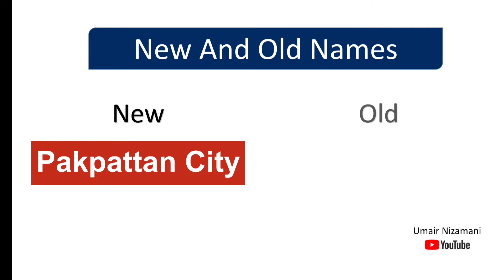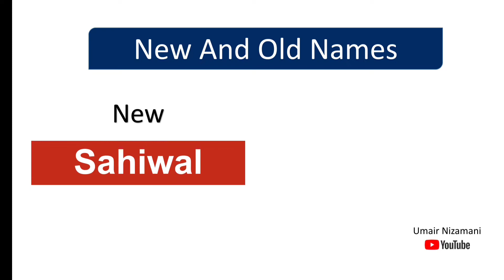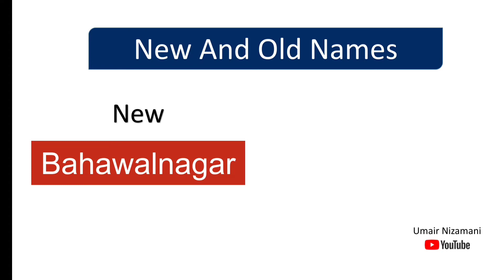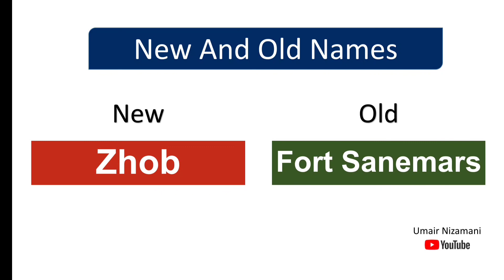Old and new names of Pakistani cities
In this  video I have discussed a very important topic of general knowledge, old names of Pakistani cities.
This topic is very useful in preparation of job tests like fpsc, spsc, ppsc, etea, nts, pts, pak army tests etc.
Below are few new and old names of Pakistani cities:

1) Old name of Islamabad is Rajshahi
2) Old name of Pakpattan is Ajodhan Pur
3) Old name of Karachi is Kalachi
4) Old name of Lahore is Mehmood Pur
5) Old name of Quetta is Shalkot
6) Old name of Sahiwal is Montogomery
7) Old name of Faisalabad is Lyall Pur
8) Old name of Peshawar is Persha Pur
9) Old name of Gujranwala is Khan Pur
10) Old name of Muslim Bagh is Hindu Bagh
11) Old name of Attock is Cambell Pur
12) Old name of Hyderabad is Neroon Kot
13) Old name of Sukkur is Bakhar
14) Old name of Bahawalnagar is Rojhan wali basti
15) Old name of Jacobabad is Khan Garh
16) Old name of Sialkot Salwankot
17) Old name of Swat is Rowdayana
18) Old name of Bin Qasim is Pepri
19) Old name of Zhob is Fort Sanemars
20) Old name of Larkana is Chandka

Presented by: Umair Nizamani